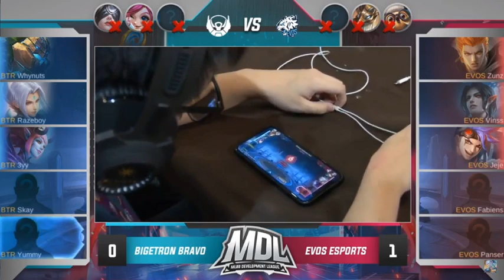BTR Bravo Balas Kekalahan! Fabiens Pick Hayabusa | Match 2 Evos Esport vs BTR BRAVO MDL S1 Week 4 Da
Mobile Legends Bang Bang Development League atau biasa disebut MDL Season satu, dimulai sejak tanggal 17 februari 2020, liga ini bisa di sebut liga bergengsi kedua setelah Mobile Legends Professional league (MPL).